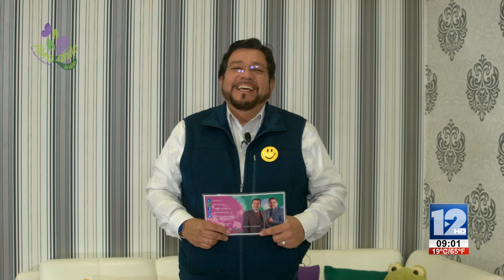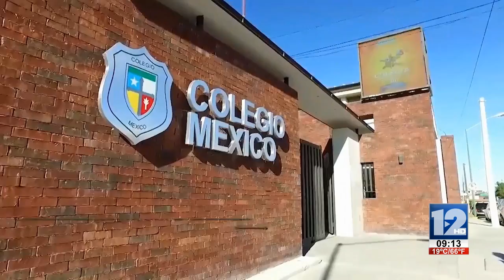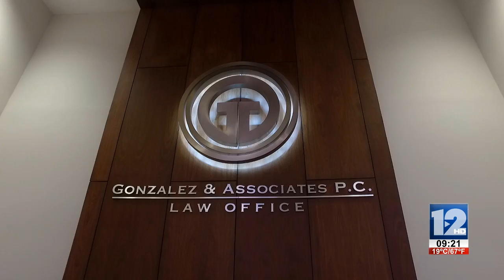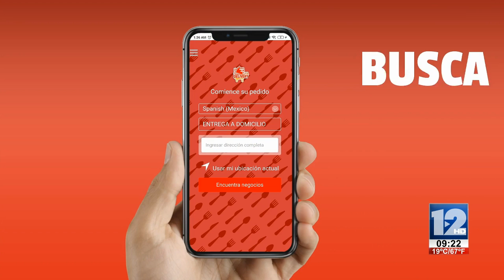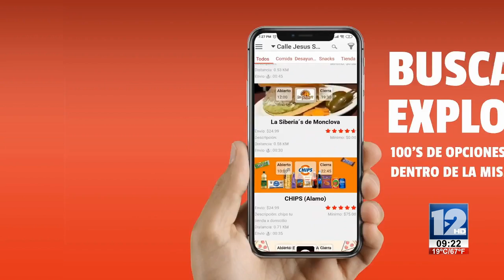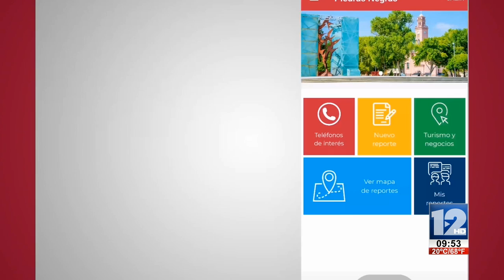ABRAZANDO LA VIDA│24 DE FEBRERO DE 2020